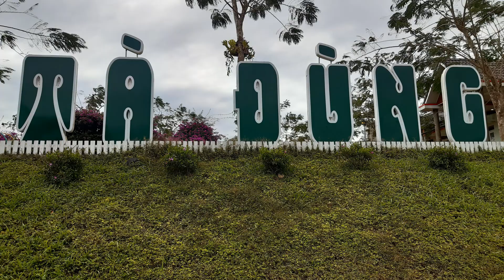Khám phá hồ Tà Đùng, vịnh Hạ Long trên cao nguyên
Hồ Tà Đùng thuộc tại 2 xã Đắk P’lao và Đắk Som, huyện Đắk Glong, tỉnh Đắk Nông (cách TP Gia Nghĩa thủ phủ của tỉnh Đắk Nông 48km), là hồ nước ngọt có diện tích khoảng 22.103ha vào mùa khô và có thể lên đến gần 50.000ha vào cuối mùa mưa. Trong quá trình xây dựng Nhà máy thủy điện Đồng Nai 3, người ta đã chặn, ngăn dòng chảy của một nhánh sông Đồng Nai để tạo nên hồ Tà Đùng mênh mông, kỳ vĩ. Hồ có độ sâu trung bình trên 20m, trong lòng hồ rải rác hàng trăm hòn đảo lớn nhỏ, cây cối xanh tốt, rậm rạp. Từ cảnh quan đó mà người ta còn ví von hồ Tà Đùng giống như một vịnh Hạ Long thu nhỏ trên cao nguyên. Du khách thường đến Tà Đùng vào khoảng từ tháng 11 năm trước đến tháng 1, tháng 2 năm sau. Vào cuối mùa mưa, nước hồ dâng cao, cây cối trên các đảo xanh mướt, khiến hồ Tà Đùng lúc này như một bức tranh thiên nhiên hoang sơ non nước hữu tình.